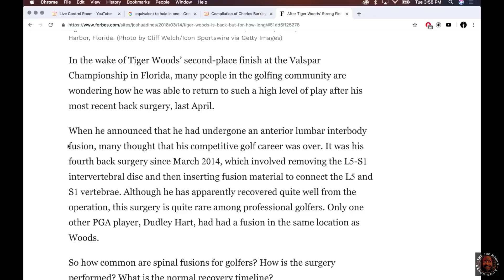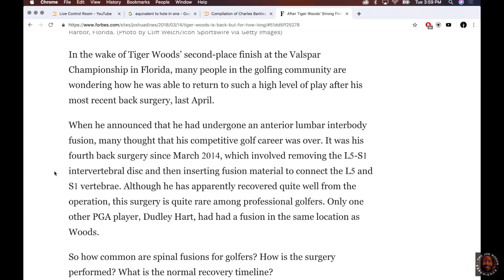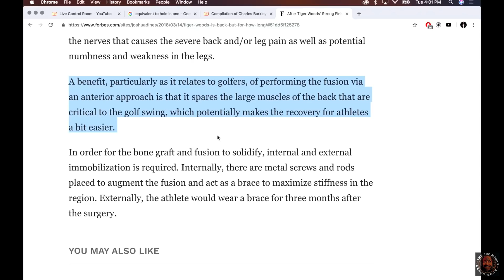Joe Rogan on Tiger Woods